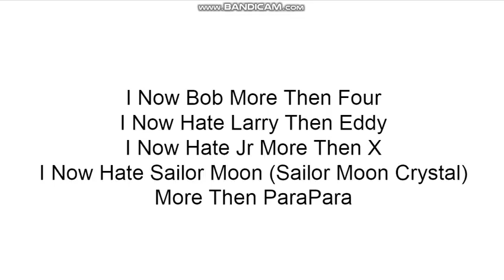Fowa More Opinion Changes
Note: I Not Say Bilnk This Time